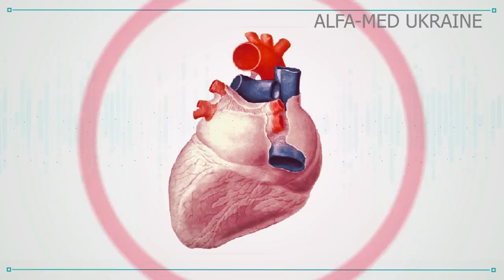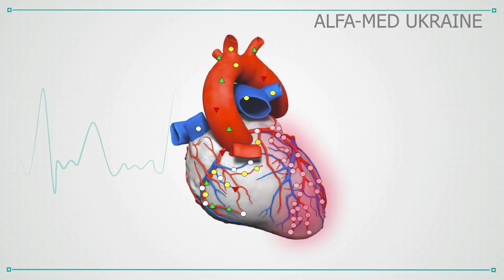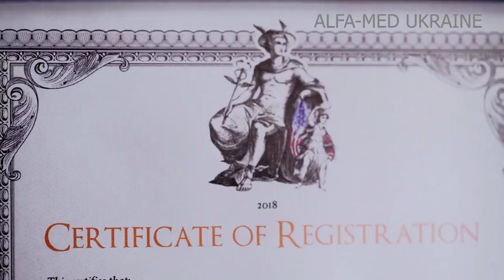Sensitiv Imago y su metodología (parte 1)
El dispositivo de examen integral y recuperación del bienestar está diseñado para el estudio completo no invasivo del organismo por el método de impronta de ondas de frecuencia, así como la selección de complejos de recuperación sucesiva para corregir los cambios detectados